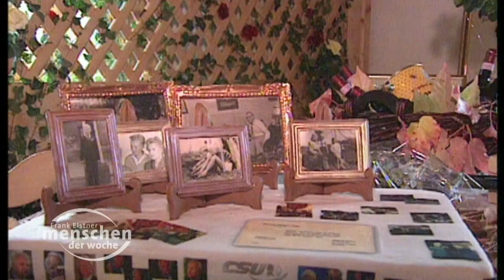Franz-Josef Strauß war mein Lehrmeister - Dr. Edmund Stoiber | Frank Elstner Menschen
Dr. Edmund Stoiber war CSU-Vorsitzender und 14 Jahre bayerischer Ministerpräsident. Seine politische Karriere begann der promovierte Jurist als Redenschreiber, dann wurde er als CSU-Generalsekretär das „blonde Fallbeil“ für Franz-Josef Strauß. Auch nach seinem politischen Karriere-Ende kämpft Edmund Stoiber noch für die europäische Einigung und kümmert sich ehrenamtlich für die EU um den Abbau der Bürokratie. Über seinen politischen Lehrmeister Strauß, die Kanzlerkandidatur 2002 und die berühmte „Transrapid-Rede“ berichtet Edmund Stoiber in seinen Erinnerungen „Weil die Welt sich ändert.“ Das Gespräch mit Dr. Edmund Stoiber habe ich am 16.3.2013 in Baden-Baden geführt.